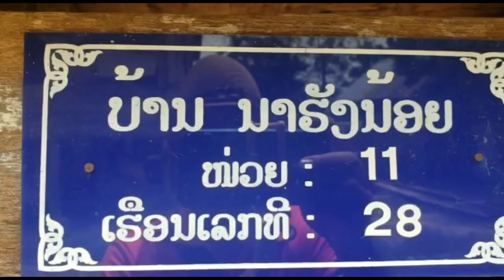ชาวผู้ไท ใน สปป.ลาว บ้านนาฮังน้อย เมือง อาดสะพอน แขวง สะหวันะเขต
เฟซบุ๊ก ผู้ไทดำ Adventure